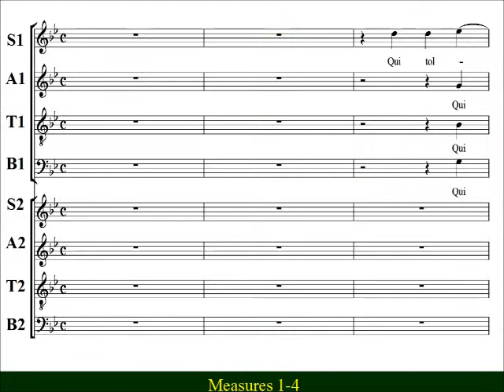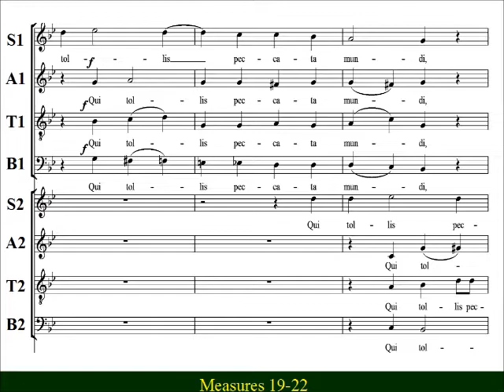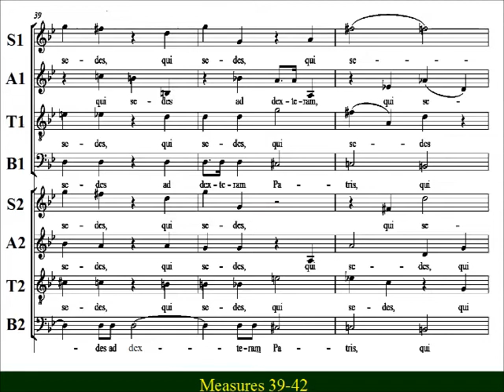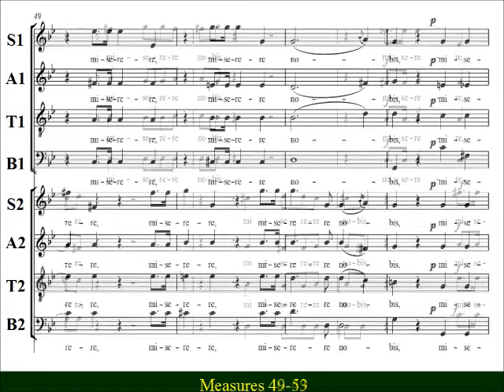Mozart - Great Mass KV 427 -6 Qui Tollis - Soprano2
Soprano2  Choir Practice:   KV 427 -6  “Qui tollis” from Mozart’s “Great Mass in C minor”  (Große Messe in c-Moll), KV 427 (K. 417a).   The double choir  "Qui tollis peccata mundi"  is the centerpiece of this Mass.   The choirs take turns singing the text of the  "Qui Tollis"  portraying  an endless procession of penitents moving past the Cross.

Qui sedes ad dextram Patris, O miserere nobis.

Thou that takest away the sins of the world, have mercy upon us.
Thou that takest away the sins of the world, receive our prayer.
Thou that sittest at the right hand of the Father, have mercy upon us.